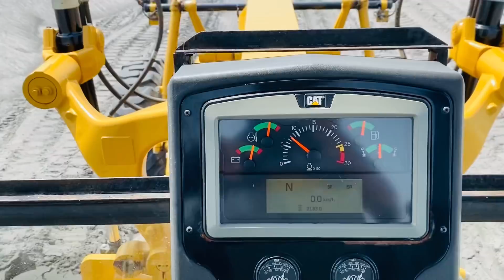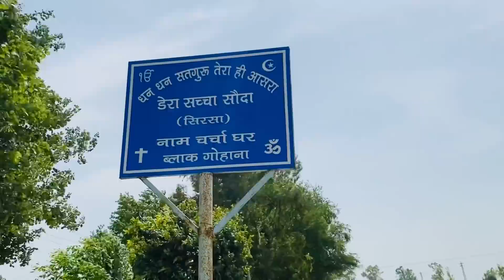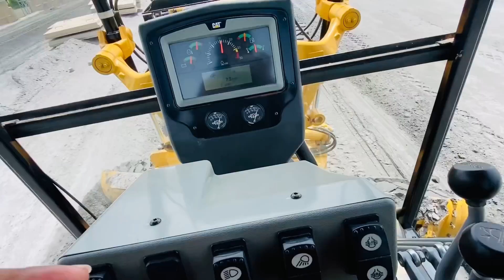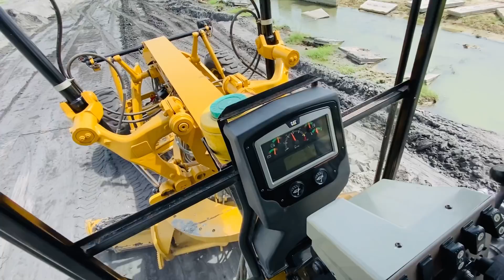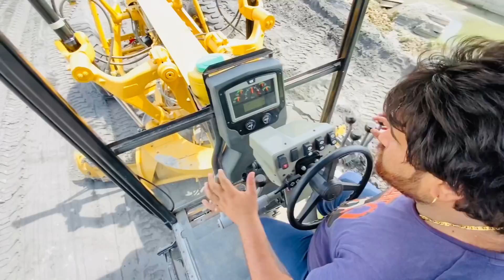Sikha dia sir ko aaj blade marna, aisi training de di aaj sari life nahi bhulege ✌🏻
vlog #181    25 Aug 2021